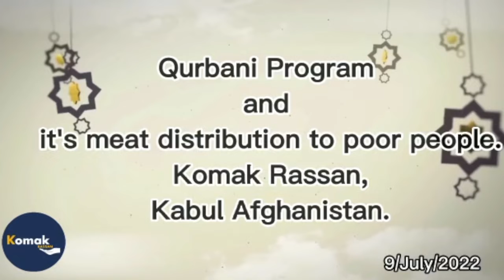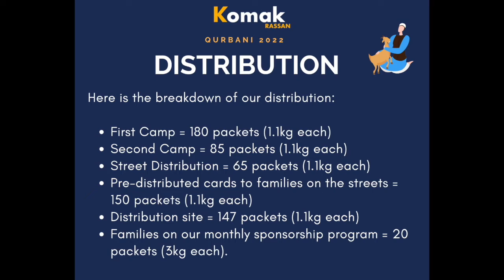Qurbani 2022 - Kabul, Afghanistan (July 9, 2022)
Years of war, ongoing instability, and natural disasters have left many people in Afghanistan struggling to survive.  With over a third of Afghans living in extreme poverty, poverty kills more people than conflict.  As a result, children are left malnourished, with a high percentage suffering from small growth as they aren’t getting the nutrients they need.

This year's Qurbani donations enabled us to provide much-needed relief to struggling families.  We were able to distribute a total of 647 packages (2.4 lb each) to needy families.

We thank our donors for trusting us to do the Qurbani on your behalf and distribute the meat to the most vulnerable families in Kabul, Afghanistan.